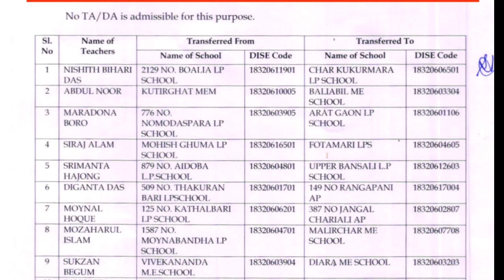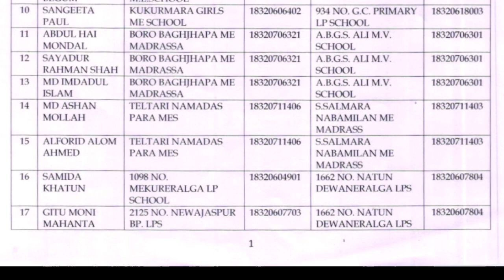Good news|| Transfer Order for LP Up Teachers || They must join in their new place within 7days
Transfer order for LP Up Teachers